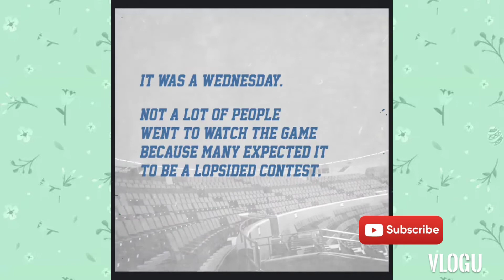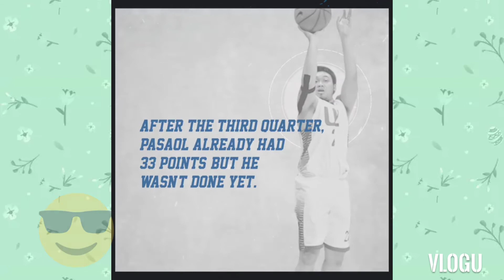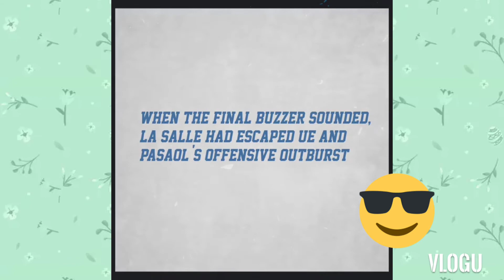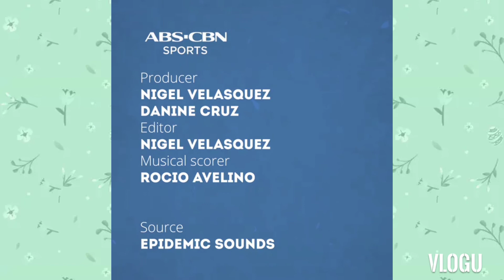Davaoeno Alvin Pasaol almost broke 54-point UAAP scoring record!😎💪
Dona Salud, Sasa, Davao City native Alvin Pasaol holds the second highest scoring outburst in the UAAP history at 49 points!AlvinPasaol